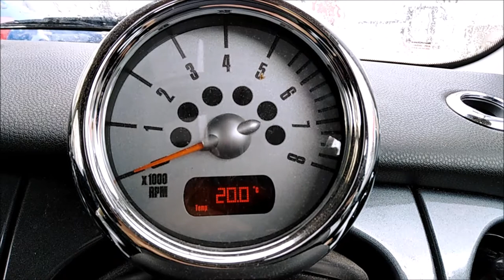Typical Traffic jam caused by Lowestoft Bascule Bridge The Infamous Bridger